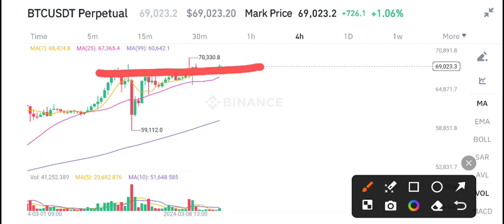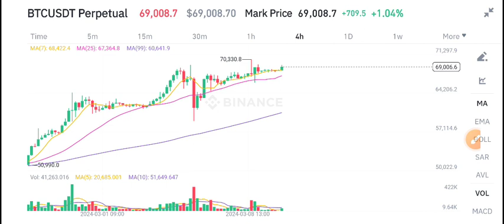Bitcoin News Today! BTC Price Prediction & analysis